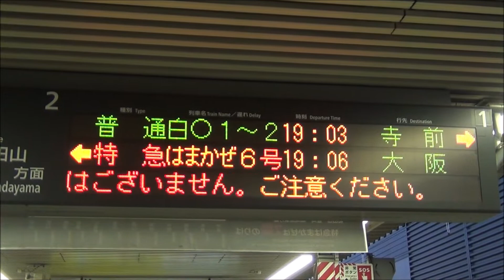姫路駅 特急はまかぜ6号発着 播但線103系も 2018.8.18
6D特急はまかぜ6号香住発大阪行
5663M普通姫路発寺前行